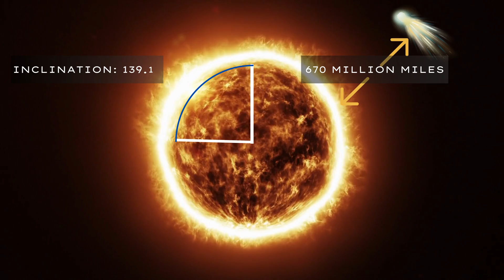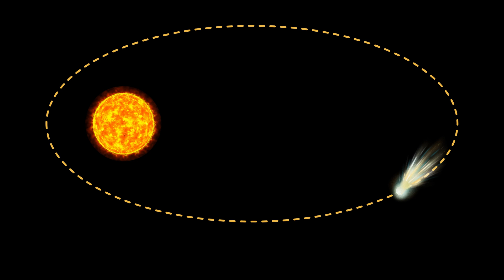Comet C2023 A3 Tsuchinshan ATLAS | This Brightest Comet is Approaching Earth in October 2024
C/2023 A3 is a short tail (about 10” in length) comet that appeared on 22 February 2023. It was observed coming towards Earth by ATLAS (Asteroid Terrestrial-impact Last Alert System) South Africa.

To read more about Tsuchinshan ATLAS, check out our detailed article

The comet has the potential to be brighter and more visible than any other star in the sky. However, right now the comet is faint as it has just 18-magnitude (just like a small seed in a fruit) residing in the constellation of Serpens.

The topics are covered in this video:
Characteristics of C/2023 A3 (Tsuchinshan ATLAS)
The Discovery of C/2023 A3 (Tsuchinshan ATLAS)
How Far is C/2023 A3 (Tsuchinshan ATLAS)?
Why is C/2023 A3 Generating Hype?
When will C/2023 A3 become visible to the naked eye?
What can we expect from C/2023 A3 as it approaches Earth?
What are the potential risks of C/2023 A3 to Earth?
What if C/2023 A3 (Tsuchinshan ATLAS) does not meet our expectations?

C/2023 A3 got all this attention and hype because it will be the next comet approaching Earth like other comets which previously occurred. For instance; the Comet Arend-Roland (1957), Comet Hale-Bopp (1977), and Comet McNaught (2007).

It concludes that we should not give up on our hopes and wait for it to work because if the A3 comet is dusty and has a significant dust tail, then there are higher chances that we could have some significant forward scattering during October 2024.